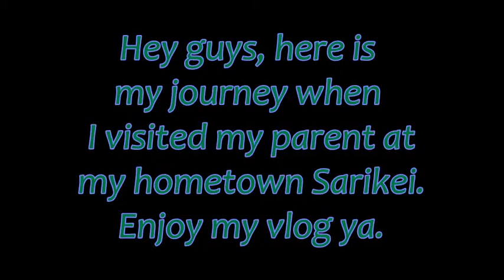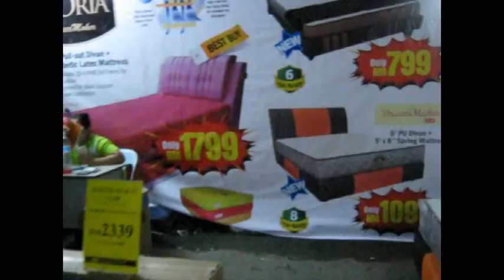Holiday activity - vlog 30.4.15 - 2.5.15